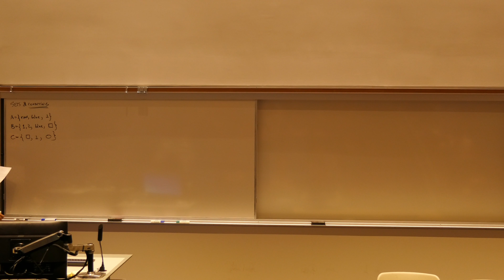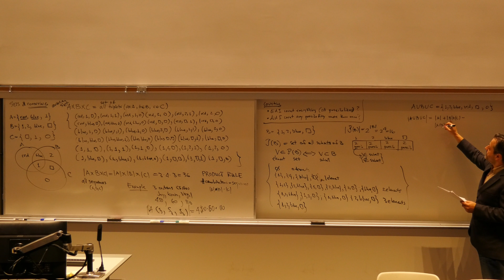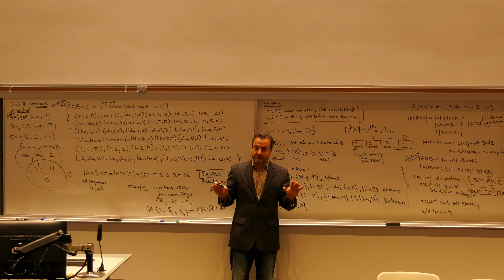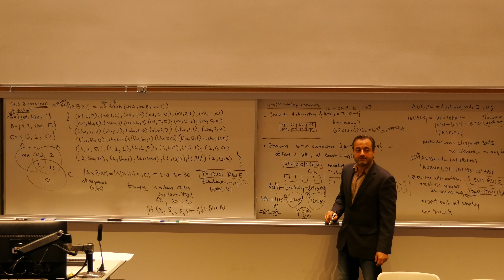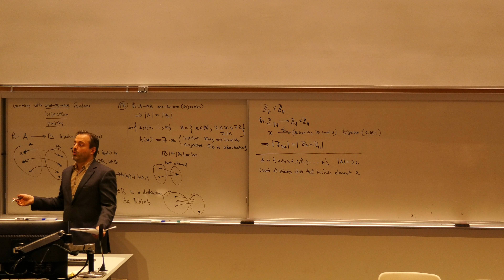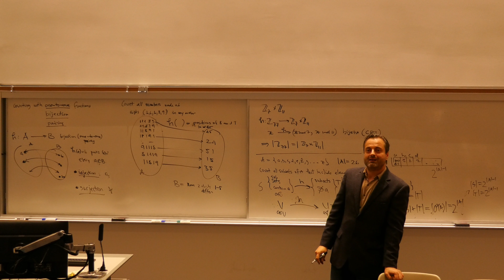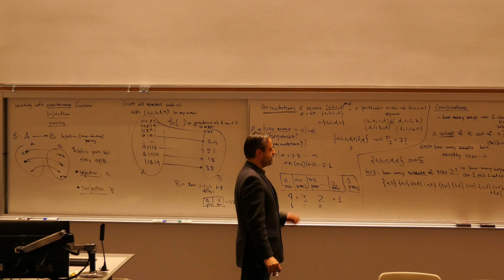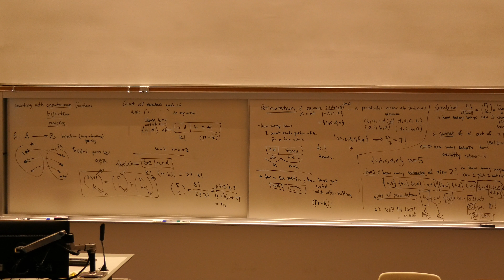DiscreteMath 3B Pavlu 101317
SETS; PRODUCT/CARTESIAN RULE; POWER SET 00:00
INCLUSION-EXCLUSION, SUM/PARTITION  RULE 15:40
SIMPLE COUNTING 29:00
COUNTING WITH BIJECTION FUNCTIONS 45:00
PERMUTATION& COMBINATIONS 1:13:10
PASCAL FORMULA 1:35:00